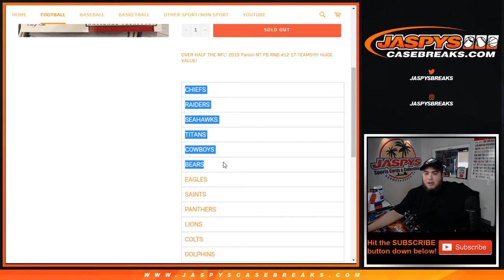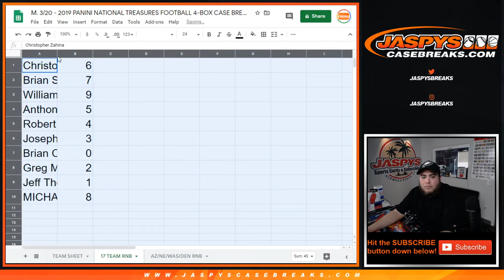M. 3/30 - OVER HALF THE NFL! 2019 PANINI NT FB RNB #12 17-TEAMS!!!!! HUGE VALUE!